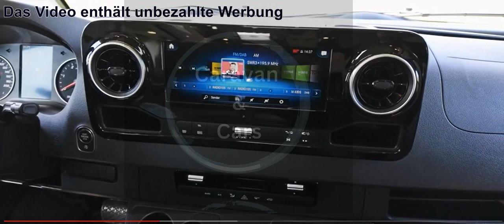Wohnmobil Cartago C2 - Tourer Leichtbau und Komfort vereint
Caravan & Cars
Mobilität neu gedacht
Alles zum Thema Wohnmobile und Autos
immer aktuelles
Es gibt alle 2 Tage ein neues Video

NEU